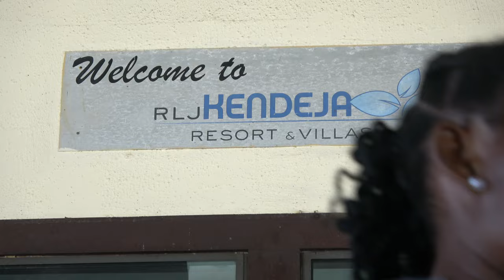RLJ Kendeja Resort & Villas - Arrival in Tropical Paradise - Liberia April 2024 Roots & Culture Tour